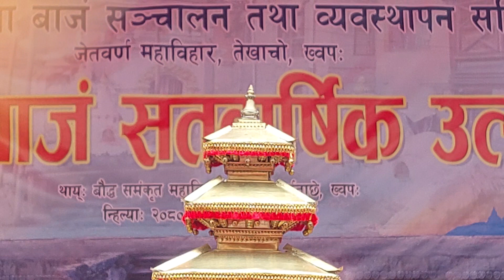CHAMA GWARA AT BHAKTAPUR'S KWONEYA GUNLA BAJA'S CENTURY CELEBRATION | THIMI GUNLA BAJA KHALA